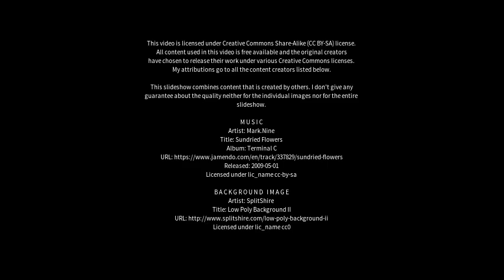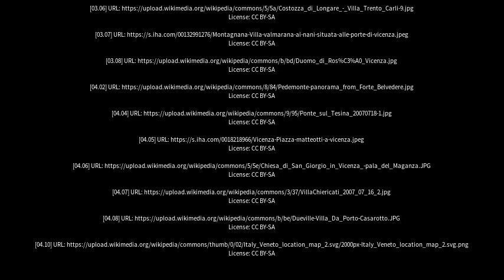Best places to visit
Best places to visit - Altavilla Vicentina (Italy) Best places to visit - Slideshows from all over the world - City trips, nature pictures, etc.